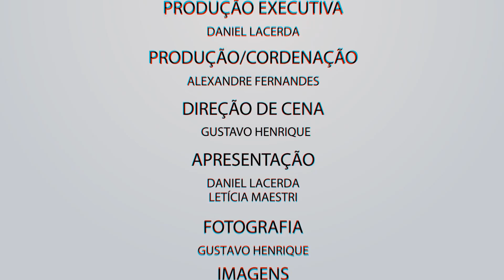LONGBOARD SKATE 1º LRP SLIDE JAM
O 1º LRP SLIDE JAM aconteceu no dia 27/07 na Ladeira da Morte - Alphaville - Ribeirão Preto,  e nós fomos conferir.

Um resumo breve: Dia ensolarado  e regado com muito skate longboard, música e gente bonita.
Aperte o play e sente a vibe.

Agradecimentos: Gustavo Lisa, Vida Nova Skateboard e demais colaboradores.